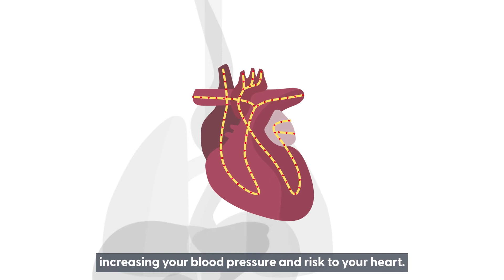Alcohol and the heart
Long-term excessive drinking increases your risk of developing problems with your heart.